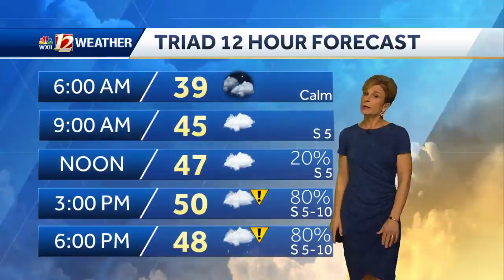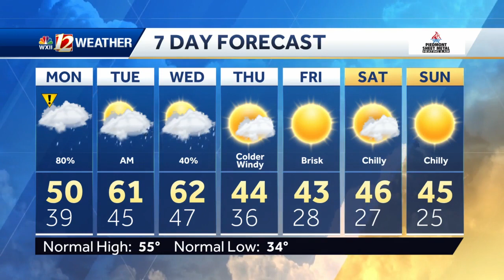WATCH: Rain returns Monday